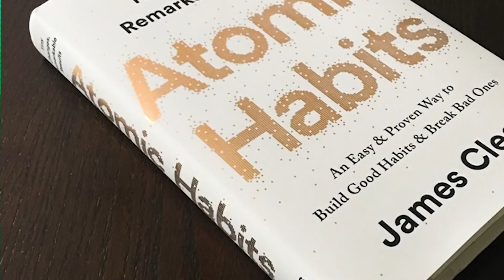5 CLAVES que he USADO para GANAR MASA MUSCULAR LIMPIA!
En este vídeo no te digo lo típico de come más, entrena mejor, te digo las verdaderas claves para ser constante y llegar a tu objetivo